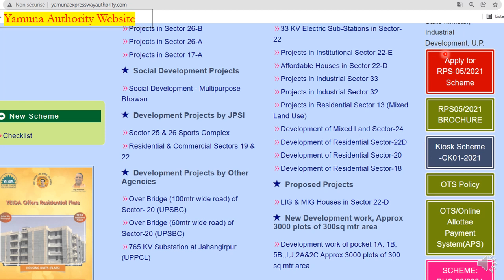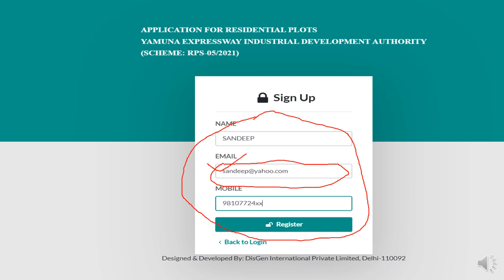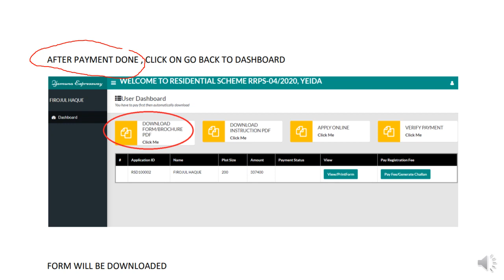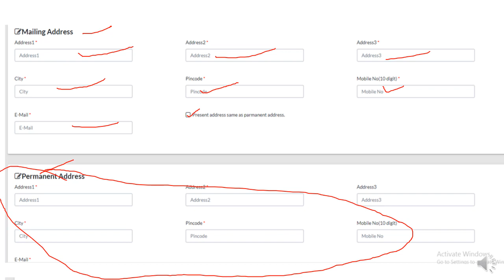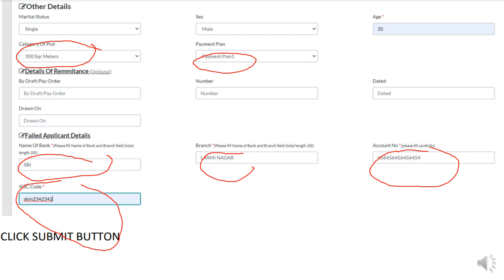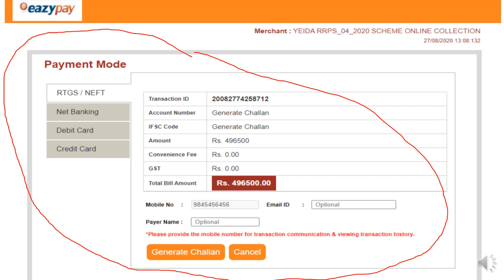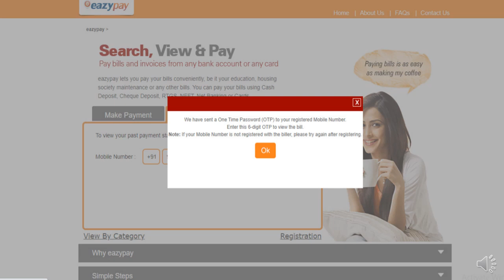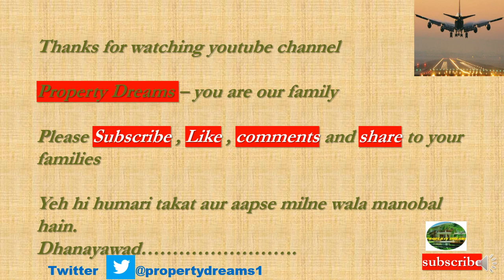|Yamuna Expresssway| Yamuna Authority Residential Scheme|Complete Online Procedure|RPS05 2021|Yeida|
This video tells you about the Complete Online Procedure , How to Apply in this New Scheme RPS05 2021 of Residential Plots scheme launched of yamuna Authority.
1. - NIAL Approves Master Plan of Noida/Jewar International Airport .
2. -- Updation of Data Center Park Sector-28 Yamuna Expressway.
3. -- Building Plan Approval Procedure of Yamuna Authority.
4. -- Signing of Substitution and Escrow Agreement for JEWAR International Airport
5. -- Vegetable and Milk Booth Shops .
6. -- Data Center Park at Sec-28 Yamuna Expressway
7. -- Market Scenario of Yamuna Expressway
8. -- Medical Park Sector-28 Yamuna Expressway
9. -- Land Possession to Zurich International AG
10. -- Event management Company for Jewar International Airport .
11. -- Cutting of Trees Near Jewar International Airport.
12. -- Pocket 1A Sector 18 Live Site Video Yamuna Authority Plots.
13. -- Sector22D Live Current Video of 120 Sq. mtr and 162 Sq. Mtr. Yamuna Authority Plots
14. -- Pocket I and Pocket J Sector-18 Current Live Video of Yamuna Expressway Authority Plots.
15. -- Pocket I Sector 18 Current Live Video of Yamuna Expressway Authority Plots.
16. -- Revision of Category and Circle Rate in Noida
17. -- Ajnara Panorama Project Sector 22D Yamuna Expressway showing Villas, flats.
18. -- Notified Villages of Yamuna Expressway coming Under District Gautam Budh nagar and Tehsil – Jewar and Sadar.
19. -- Bullet Train Delhi to Varanasi Via Jewar
20. -- Development of Trauma Center and Hospitals.
21. -- Barish Video Delhi Moonsoon weather.
22. -- Sector 108 Noida Residential Plots.
23. -- Police Station Proposal Yamuna Expressway near Jewar Airport.
24. -- Jewar Airport Progress Update
25. -- RPS 04/2021 draw result
26. -- Sapno Kaa Ghar Dream House 300Sq mtr plot.
27. -- POD Taxi Scope and Future Plans Near Jewar Airport.
28. -- Patanjali Plant Scope and Future Plans Sector 24 and Sector 24 A near Jewar Airport .
29. -- Power plant Electricity Supply for Yamuna Authority.
30. -- Yeida Sector 21 Film City.
31. -- Institutional Hospital Scheme Sector 18 and Sector20.
32. -- Sector 22D Scope and Future
35. -- Comparision of Registered Plot vs UnRegistered Plot.
36. -- Yeida Draw Scheme RPS04/2021
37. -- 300 Sq mtr Scope.
38. -- Yeida Master Plan and Future maps